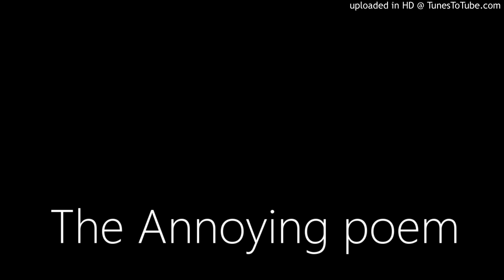The Annoying poem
Sounds like corpse, corps, horse, and worse.
I will keep you, Suzy, busy,
Make your head with heat grow dizzy.
Tear in eye, your dress will tear.

(Mind the latter, how it’s written.)
Now I surely will not plague you
With such words as plaque and ague.
But be careful how you speak:
Say break and steak, but bleak and streak;
Cloven, oven, how and low,
Script, receipt, show, poem, and toe.

Hear me say, devoid of trickery,
Daughter, laughter, and Terpsichore,
Typhoid, measles, topsails, aisles,
Exiles, similes, and reviles;
Scholar, vicar, and cigar,
Solar, mica, war and far;
One, anemone, Balmoral,
Kitchen, lichen, laundry, laurel;
Gertrude, German, wind and mind,
Scene, Melpomene, mankind.

Billet does not rhyme with ballet,
Bouquet, wallet, mallet, chalet.
Blood and flood are not like food,
Nor is mould like should and would.
Viscous, viscount, load and broad,
Toward, to forward, to reward.
And your pronunciation’s OK
When you correctly say croquet,
Rounded, wounded, grieve and sieve,
Friend and fiend, alive and live.

Ivy, privy, famous; clamour
And enamour rhyme with hammer.
River, rival, tomb, bomb, comb,
Doll and roll and some and home.
Stranger does not rhyme with anger,
Neither does devour with clangour.
Souls but foul, haunt but aunt,
Font, front, wont, want, grand, and grant,
Shoes, goes, does. Now first say finger,
And then singer, ginger, linger,
Real, zeal, mauve, gauze, gouge and gauge,
Marriage, foliage, mirage, and age.

Query does not rhyme with very,
Nor does fury sound like bury.
Dost, lost, post and doth, cloth, loth.
Job, nob, bosom, transom, oath.
Though the differences seem little,
We say actual but victual.
Refer does not rhyme with deafer.
Foeffer does, and zephyr, heifer.
Mint, pint, senate and sedate;
Dull, bull, and George ate late.
Scenic, Arabic, Pacific,
Science, conscience, scientific.

Liberty, library, heave and heaven,
Rachel, ache, moustache, eleven.
We say hallowed, but allowed,
People, leopard, towed, but vowed.
Mark the differences, moreover,
Between mover, cover, clover;
Leeches, breeches, wise, precise,
Chalice, but police and lice;
Camel, constable, unstable,
Principle, disciple, label.

Petal, panel, and canal,
Wait, surprise, plait, promise, pal.
Worm and storm, chaise, chaos, chair,
Senator, spectator, mayor.
Tour, but our and succour, four.
Gas, alas, and Arkansas.
Sea, idea, Korea, area,
Psalm, Maria, but malaria.
Youth, south, southern, cleanse and clean.
Doctrine, turpentine, marine.

Compare alien with Italian,
Dandelion and battalion.
Sally with ally, yea, ye,
Eye, I, ay, aye, whey, and key.
Say aver, but ever, fever,
Neither, leisure, skein, deceiver.
Heron, granary, canary.
Crevice and device and aerie.

Face, but preface, not efface.
Phlegm, phlegmatic, ass, glass, bass.
Large, but target, gin, give, verging,
Ought, out, joust and scour, scourging.
Ear, but earn and wear and tear
Do not rhyme with here but ere.
Seven is right, but so is even,
Hyphen, roughen, nephew Stephen,
Monkey, donkey, Turk and jerk,
Ask, grasp, wasp, and cork and work.

Pronunciation — think of Psyche!
Is a paling stout and spikey?
Won’t it make you lose your wits,
Writing groats and saying grits?
It’s a dark abyss or tunnel:
Strewn with stones, stowed, solace, gunwale,
Islington and Isle of Wight,
Housewife, verdict and indict.

Finally, which rhymes with enough —
Though, through, plough, or dough, or cough?
Hiccough has the sound of cup.
My advice is to give up!!!*

Not bad for a Jersey Accent and to Unger Twister